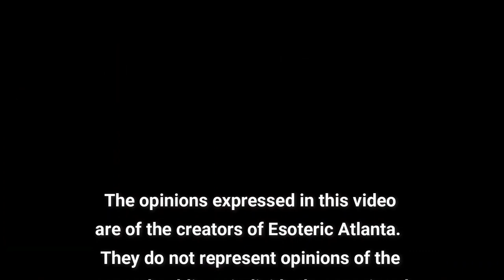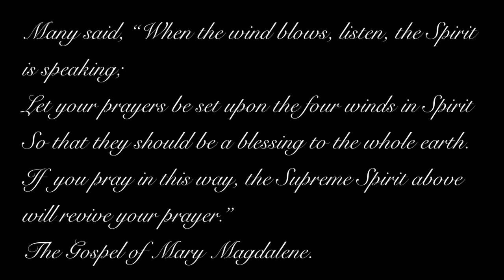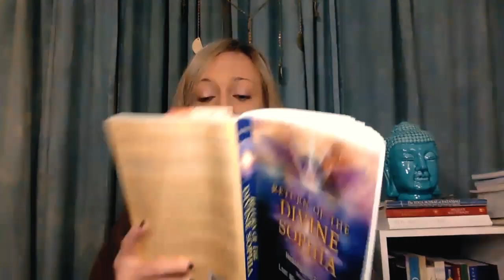Divine Sophia: The Direction of Time & Space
This is Part 8 in our series over The Return of The Divine Sophia.

To Order the Book: